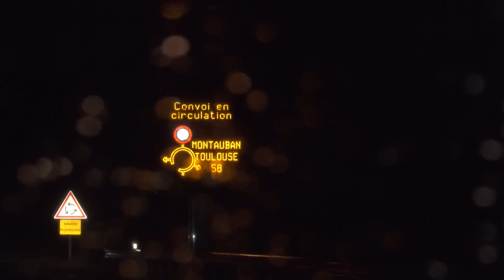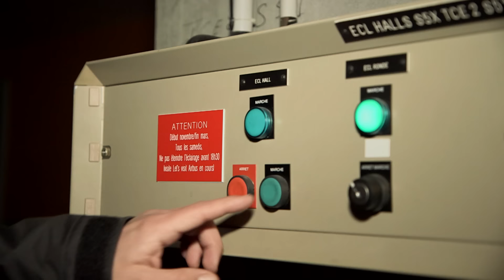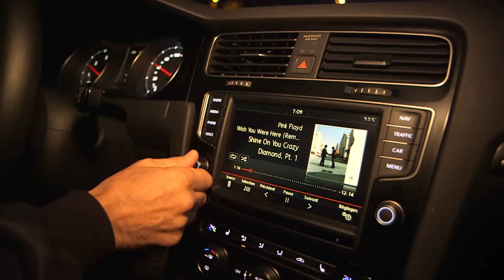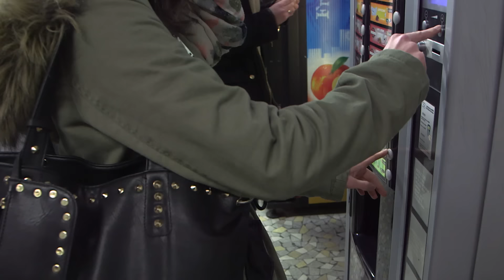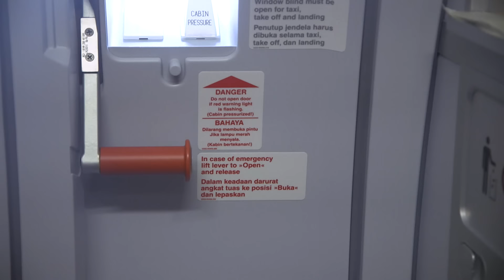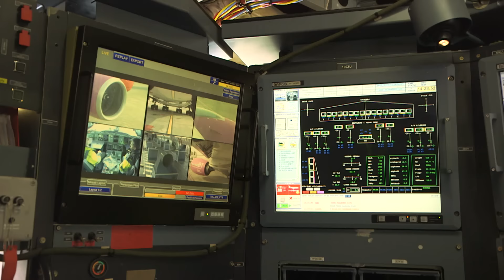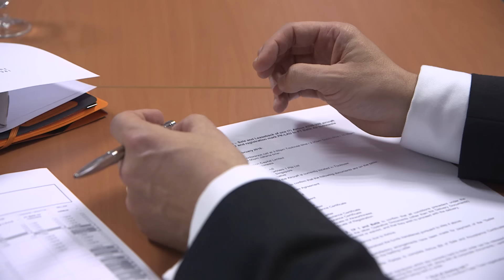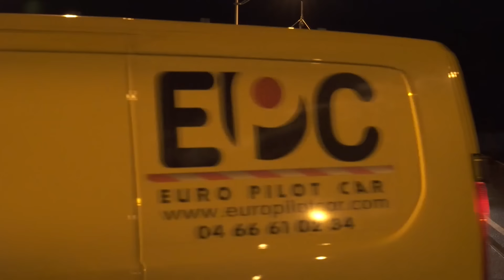Airbus, au coeur du géant de l'aviation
Visite guidée chez Airbus, constructeur aéronautique européen et plus grande usine de France situé à Blagnac dans la banlieue de Toulouse où l'on y construit l'A 380, le plus gros avion civil au monde : explications des conditions dans lesquels les avions sont fabriqués, testés, vendus, témoignages des personnels dans leur quotidien.

Réalisateur : Rémy Vincent